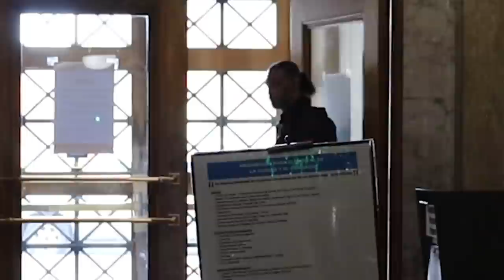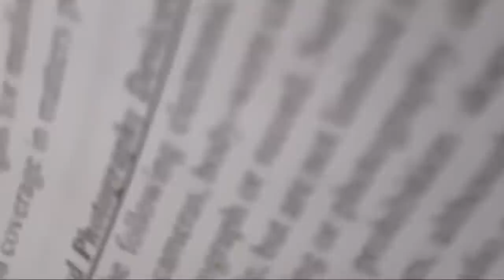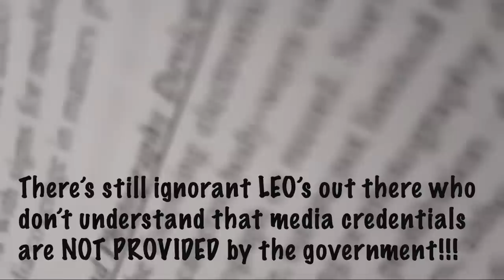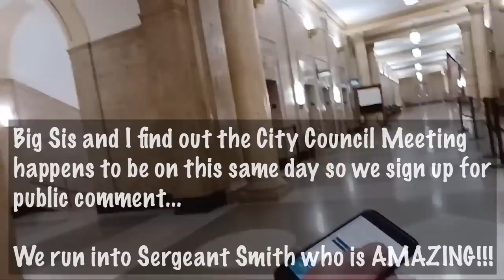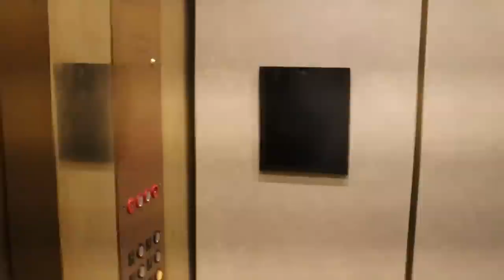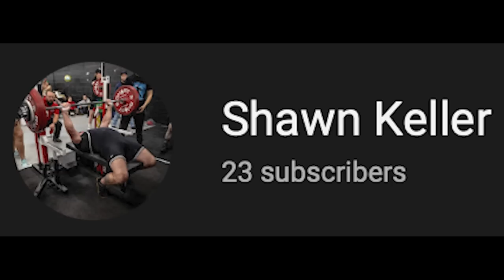CITY COUNCIL A$$ CHEWING!!! Security guards hate the 1st amendment!!!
Denver County Sheriffs Department
490 W Colfax Ave, Denver, CO 80204

Deputy Myers, Badge 17040

Sergeant Jeffrey P. Smith (this gentlemen is great!)

Securitas Security Services USA
10065 E Harvard Ave #250, Denver, CO 80231

Diamond:
Adam Kokesh

Platinum:
Russ Topel

Silver:
JDizzle
Team US STRONG
Just Glenn
KAREN OAKES BRANCH
Shawna
Shawn Keller
Meryl Noyes
Rockport Rights Enthusiast

Bronze:
Dumpster Dogg
rtd4451
Kieran Tibbitts
Public Tour
Jody LL
As If It's Your Business
Papa Chuck
Brandon Coats
Free American Press
Crofty
Melissa Stedman
Rachelle H
Paul
UNindoctrinated
IrishRoverInFlorida
AuditorWatchers of NorthAmerica
sher ber
Angela D.
Southeast Sota review
the haglin
Jordan Vyonder
farlap moves
unindoctRYANated
Lino Pina
cereal box
K Cat
Dan nebrbrother
Phil Right Here
Good guy Audits
Bananer Anna
Accountability For All
Tim Kisner
Sweet T AudiTs
unindoctRYANated
Travis
Bobbie Boggs
ZAMIR
Musiv Channel
BEOWOLF 936
The Maverick
76 emerson
Steve Harloha
Brandon Mitchell
Efin Reality
JoshForWatch
BigMan Audits
Jodyfj
Trot Golfer
CALL THE LAW ITS A CAMERA
Clinton Hanson
Venise
Planted Tankz
Will H
Ammy Dennison
Makisupa Police Dog
Sir Gr8nes
Wayne Barton
Breaking the Flaw
Chop
Vengence is Mine
gsxrJOE92
Lonnie Hall
Anna Banana Rama
jojo da Baddie
William Wiley
Liberty Blair
cradyCOW
The smoking auditor
Shaun Saffen
Alceste Caulfield
Frank Pants
B H
Mexican Long Hair
crushedPepper
Hotshotters
BAMA NOLA
AJmyDJ
Fred W. Purviance
Chris Murray
be free
Georgia Constitution Media
Gonzi, PhD
Leroy Landers
Marsha Davila
Victor Borrull
ANTS
bless your heart
JUSTIN FANTASIA
Sam Bob
BETH Meadows
PayPalMe is Back
Judd
Michael Pea
Alaskan Sauce
Don Linker
King Charles
Jim Fuller
todd Bushie
Jessi Marchand
AQI Audits
Sean Cardone
BONES
Heather Holt
Purple Diamond
Ryan Holzinger
Keeping em Honest
Mathew The King